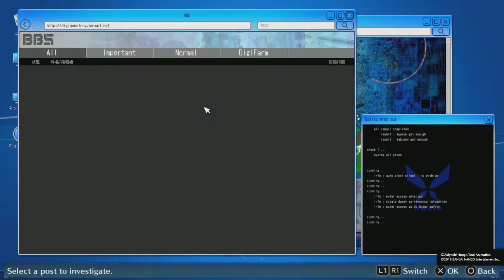Digimon Hacker's Memory: Blind Love mission